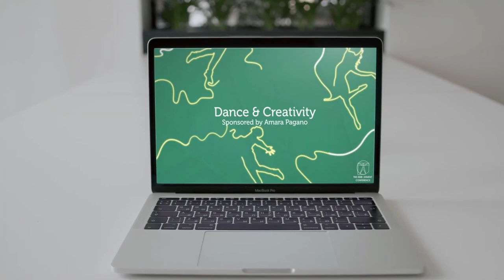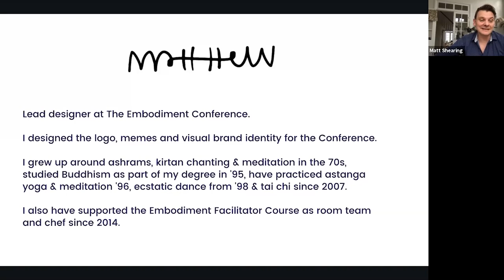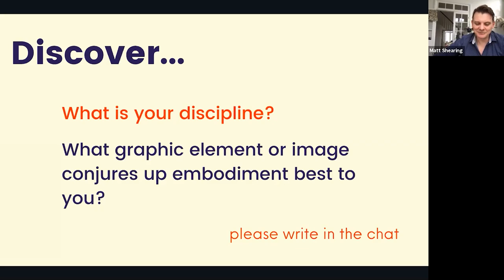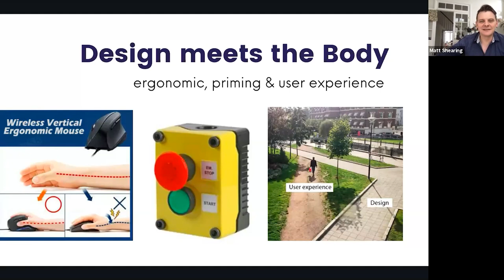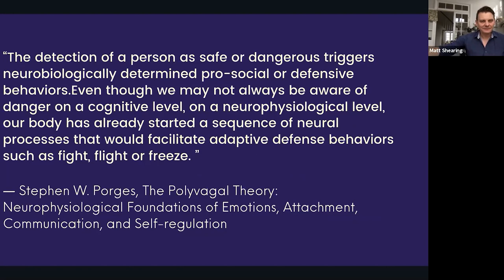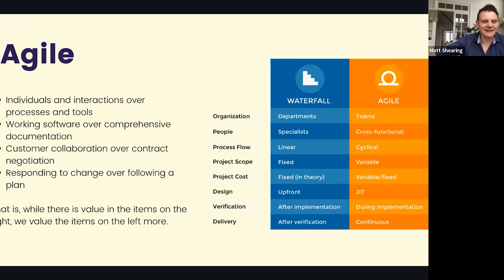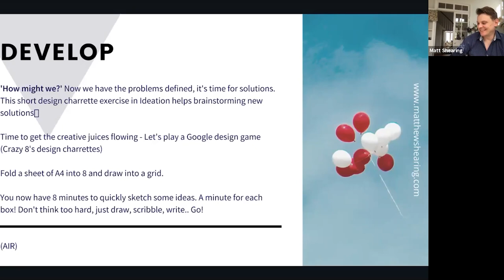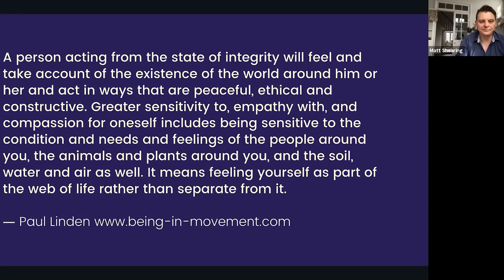Design meets the body - my presentation at TEC 2020 & crazy 8 exercise by Matt Shearing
Crazy 8s Design charrette exercise from 42:00